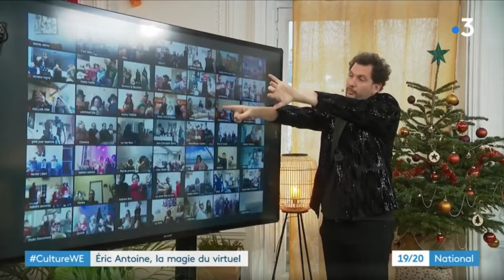Éric Antoine France 3 19/20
Éric était sur France 3 dans le 19/20 pour présenter son show digital